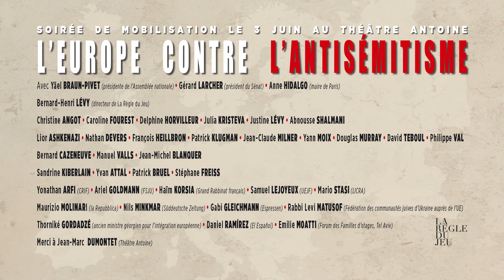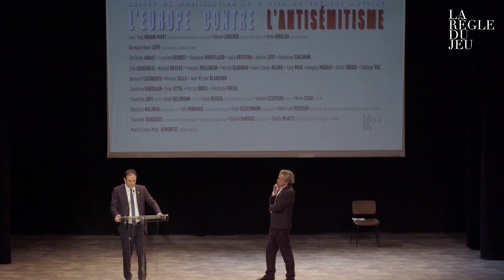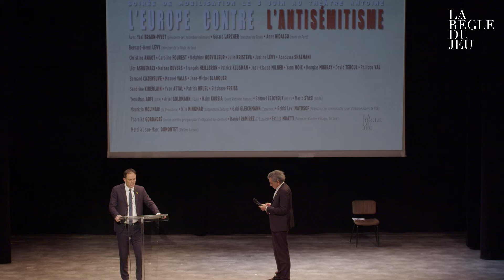L’Europe contre l’antisémitisme : Yonathan ARFI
Soirée de mobilisation organisée par La revue LA RÈGLE DU JEU, le 3 juin 2024, au Théâtre Antoine avec :